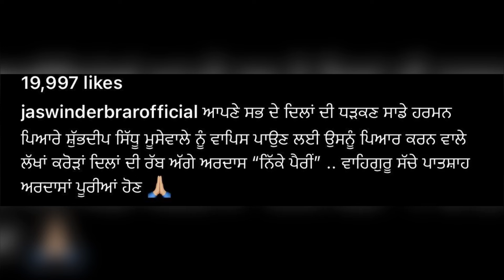Nikke Pairi | Jaswinder Brar | Sidhu Moose Wala | Charan Kaur Pregnancy Confirmed Finally 🙏🏻